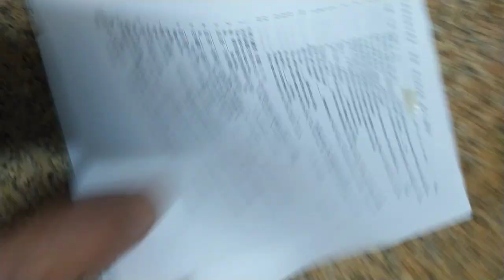VID#高中英文試題 含答 39，中華民國九十年代教育資源#分享#HKS#HKHS